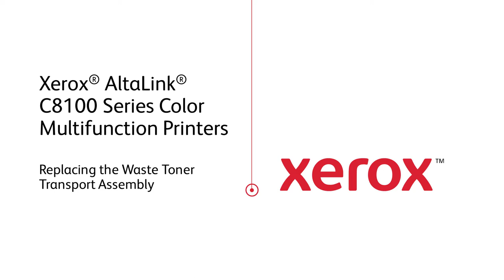Xerox® AltaLink® C8100 Color Multifunction Printers Replacing the Waste Toner Transport Assembly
This video shows you how to Replacing the Waste Toner Transport Assembly on your Xerox® AltaLink® C8100 Color Multifunction Printer and similar devices.

BR34060